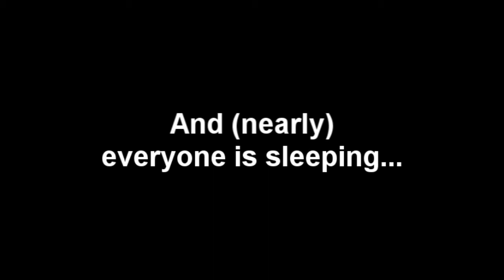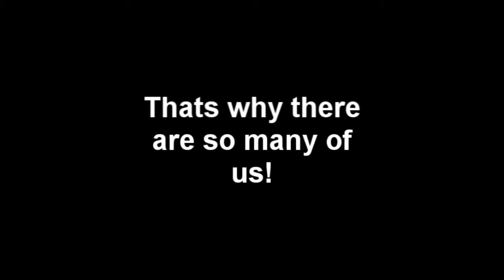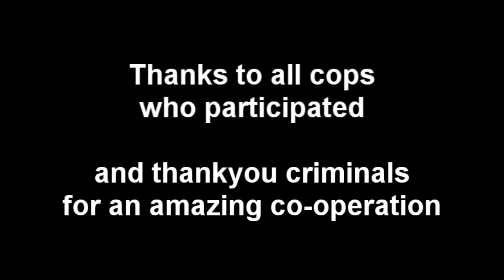eS Cops and Criminals movie 2012 !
Ip: play.extreme-stunting.net

SA-MP Client: 0.3e

~Spunky aka denNorske